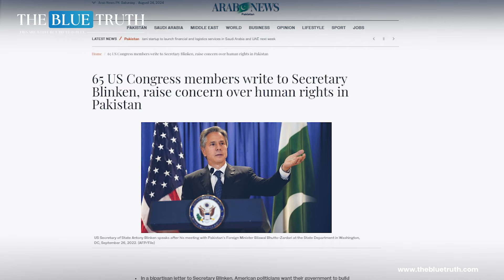Jewish Lobby Active | British High Commissioner's Expose | The Blue Truth